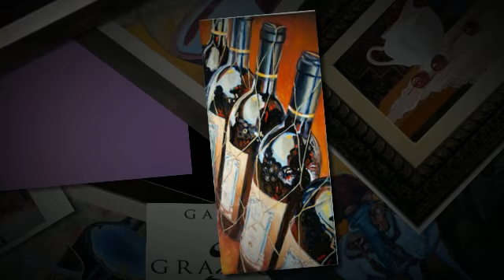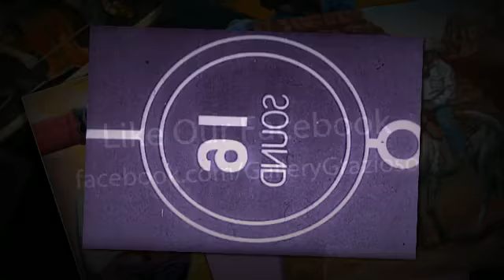David Canavesio Fine Artist with Gallery Grazioso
Gallery Grazioso in Guthrie, OK presents David Canavesio.  Stunning oil paintings with exquisite life-like detail.  The Gallery Grazioso is owned by Gary Good.  Director is Tiffany Bohrer.  Video produced by Tiffany Bohrer.